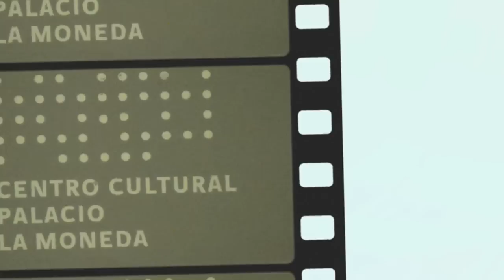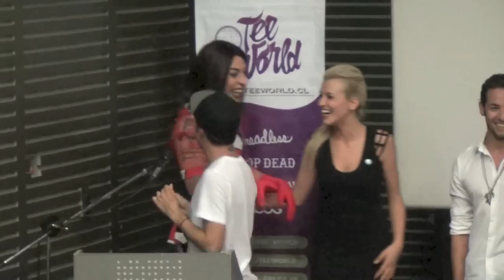CANAL FARANDULA GAY - LANZAMIENTO DE FIERCE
El día Martes 29 de Enero se llevó a cabo en la Cineteca del Palacio de La Moneda el lanzamiento de la primera serie 100% gay de nuestro país. Con más de 500 personas en la sala, todo el elenco de esta serie y la participación especial de Stephanie Fox y Cony Dacardill